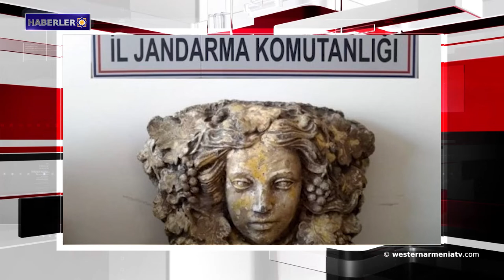İsrail Dışişleri Bakanlığı Türkiye'ye karşı tedbirler geliştiriyor.Haberler 2019-08-28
1- Hainlerin yeniden aktifleşmesi
2- Batı Ermenistan’ın başkenti Karin-Erzurum’da dolu ve yağmurlar bölgede büyük zarara yol açtı
3- Akhalkalak’da, kent günü üçüncü kez kutlanacak
4- S-400'lerin ikinci partisi Türkiye'ye gönderilmeye başlandı
5- İran İslam Cumhuriyeti 6 Eylül’de yükümlülüklerini durdurmasının üçüncü aşamasına geçecek
6- İsrail Dışişleri Bakanlığı Türkiye'ye karşı tedbirler geliştiriyor
7- Kilikya Ermenistanı’nın Adana şehrinde tarihi heykel ele geçirildi